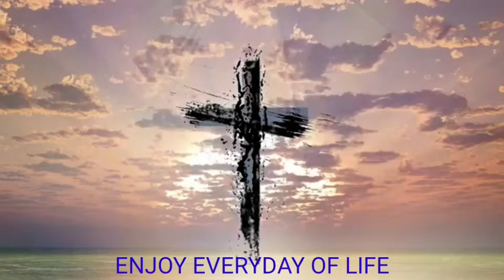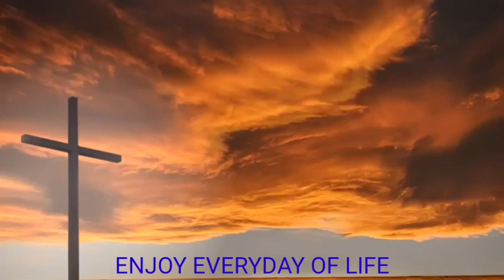Vagde Sagar baldi ag cho